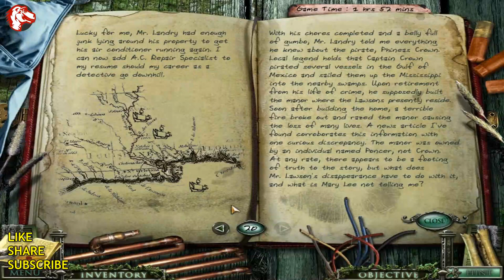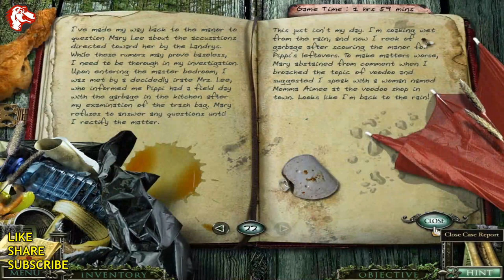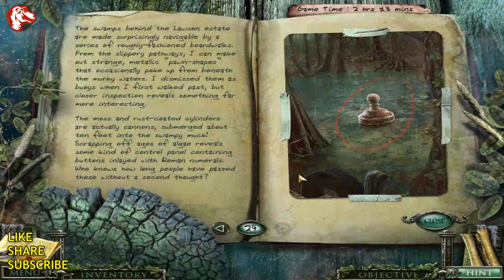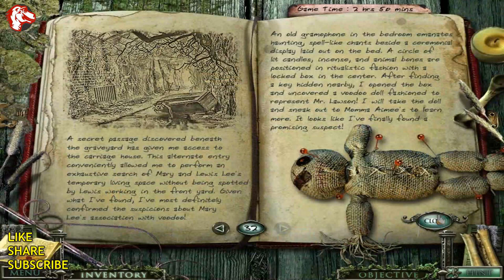Lets Play Mystery Case Files 7 - 13th Skull Walkthrough Full Game 1080 HD Gameplay PC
Lets Play Mystery Case Files 7 - 13th Skull Walkthrough Full Game 1080 HD Gameplay PC The Hidden Object Games.

Description:

Welcome to Mystery Case Files 7 - 13th Skull Walkthrough Full Game 1080 HD Gameplay PC The Hidden Object Games.

Mystery Case Files 7 - 13th Skull Walkthrough Full Game. Shortly after moving into a creepy palace in Louisiana, Sara Lawson is struck with tragedy when her husband mysteriously disappears. Sara's daughter, Magnolia, believes her father was kidnapped by the phantom of a vengeful pirate seeking to protect his lost fortune. With the locals frightened of the pirate's curse, you are the family's last hope. Only a Master Detective with incredible Hidden Games Object skills can locate Marcus Lawson in Mystery Case Files 7 - 13th Skull Walkthrough Full Game.

You'll find all solutions of mystery case files 7 walkthrough without skipping.